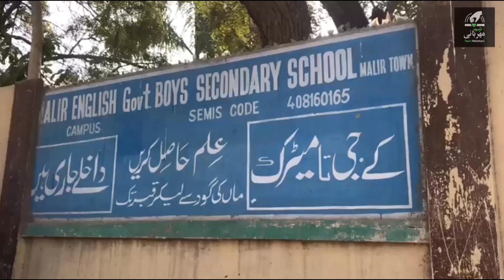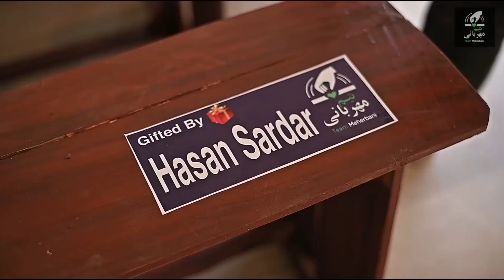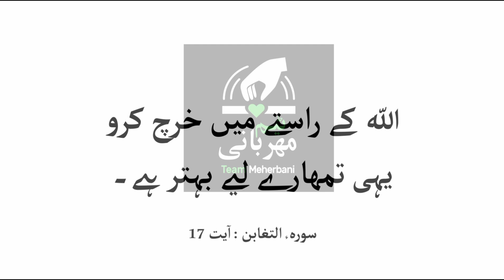Desks Inauguration Ceremony | Donated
We were facing the shortage of Desks then we approached @teammeharbani3187 and Mr. Muzammil arranged the desks for us within a week.